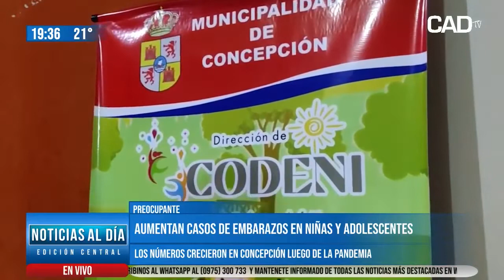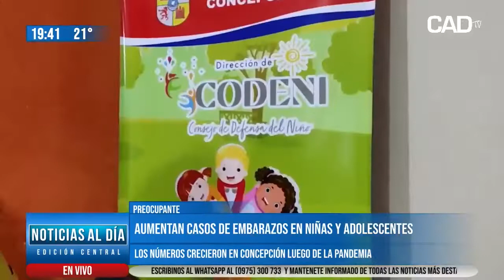Aumentan casos de embarazos en niñas y adolescentes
Los números crecieron en Concepción luego de la pandemia